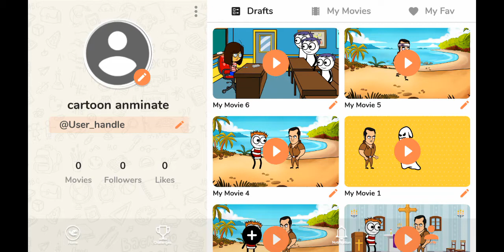School class sothanaigal/devil cartoon/tamil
Moral. Don't be noughty